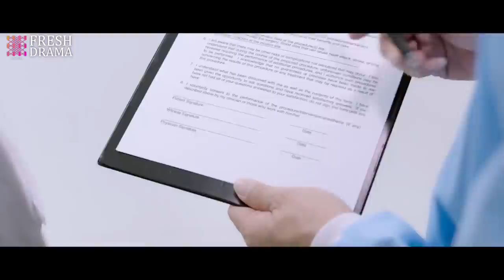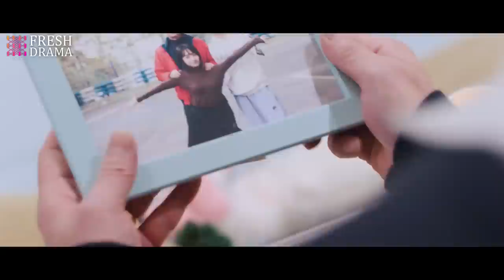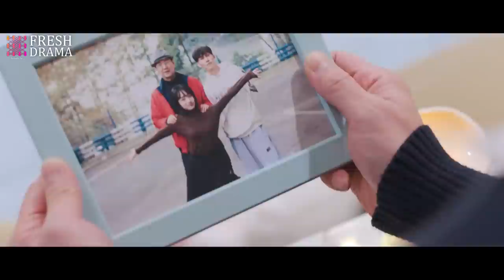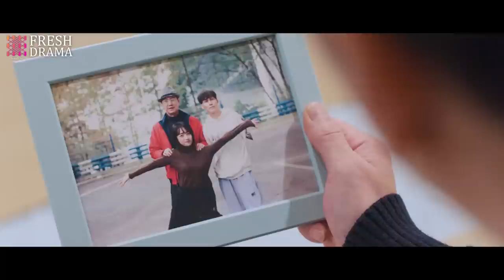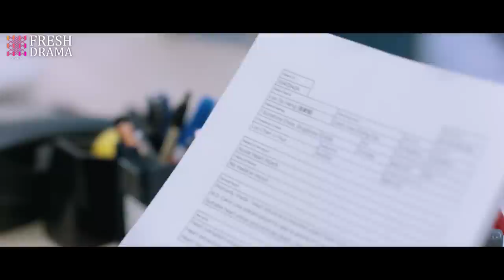【Multi-sub】Summer Wind EP23 | Lawrence Wong, Amanda Liu | Fresh Drama